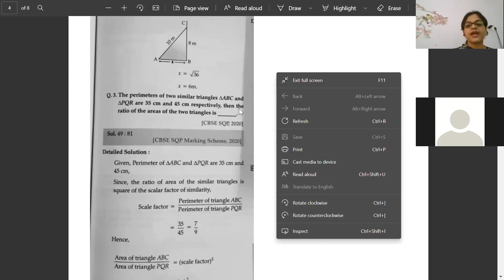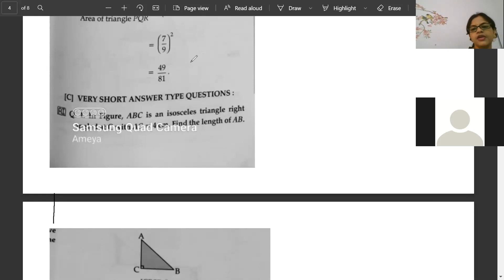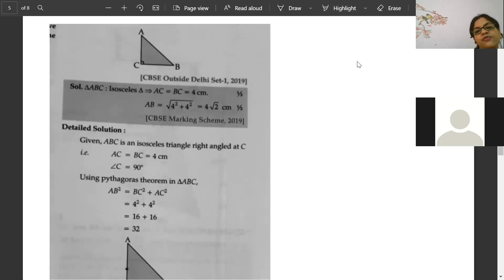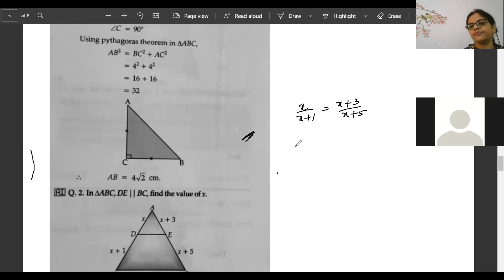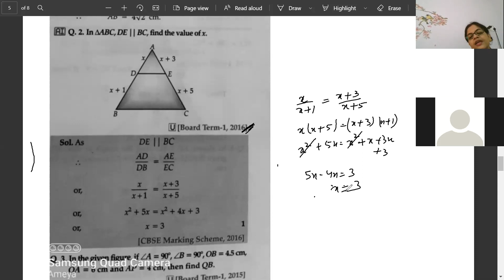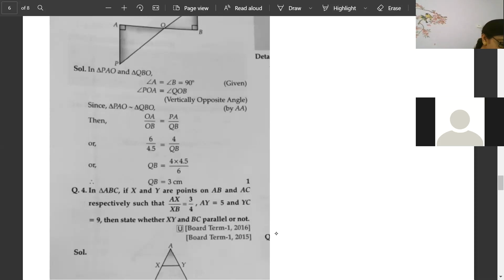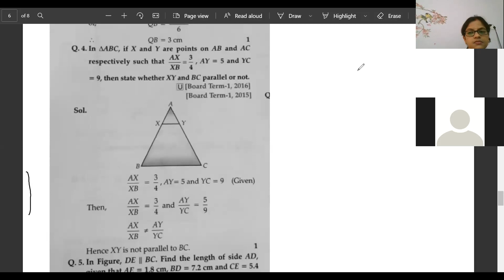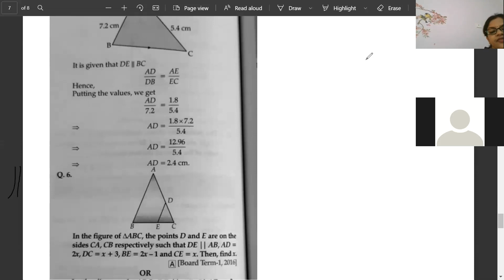CLASS- 10,CBSE, MATHS, CH- TRIANGLE ,REVISION ,PART 2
Extensive and easily understandable techniques to quickly solve school and competive level Maths.
We ensure that school level maths are taught inline with stepwise marking followed as per CBSE and State boards guidelines.
Competitive level maths are targeted for solving MCQ based questions using shortcuts & rapid solving techniques.